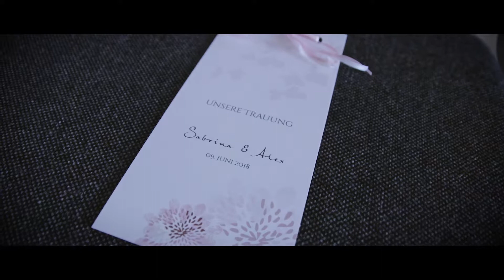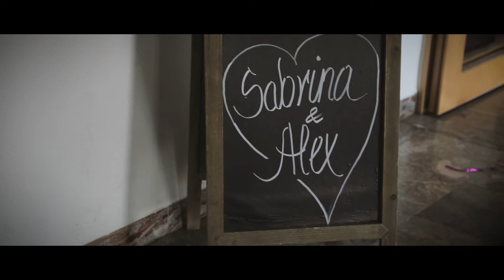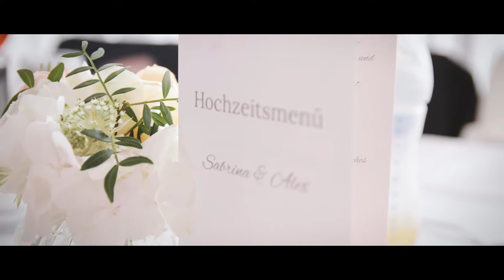Hochzeitsvideo / Freievangelische Hochzeit von Sabrina & Alex / Aßlar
Freievangelische Trauung in Aßlar.

Wir sind Daniel und Anja Sauerland.
Nicht nur beim Filmen, sondern auch privat, sind wir ein Paar.
Wir sind der Meinung, dass der wahrscheinlich schönste Tag im Leben eines Paares für die Ewigkeit festgehalten werden sollte. Was bietet sich da besser an, als ein emotionales und persönliches Hochzeitsvideo, das auch nach vielen Jahren noch Erinnerungen weckt?
Zwei Videografen begleiten Sie, wenn gewünscht, den ganzen Tag, vom Getting ready, über die Trauung bis hin zur Feier mit Reden, Spielen und Tanz.
All diese Erlebnisse und Emotionen lassen sich mit einem Hochzeitsfilm von Blende 2 Videografie immer wieder aufs Neue erleben und genießen.